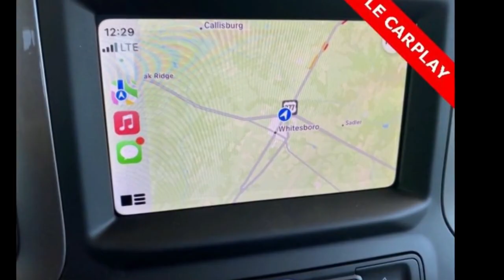2024 Chevrolet Silverado 3500 HD WT DRW - Graham TX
Used 2024 Chevrolet Silverado 3500 HD WT DRW, summit white exterior, jet black interior, 6.6l, automatic, 4wd, 4 doors, 163 miles, Stock CP150287, VIN: 1GC4YSE77RF150287,